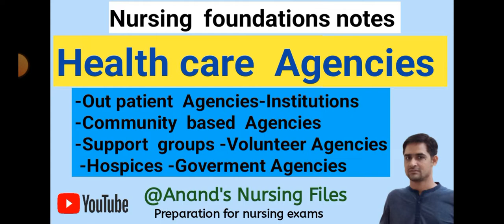What are types of health care agencies?//Nursing foundation//@anandsnursingfiles//health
What are types of health care agencies?//Nursing foundation//‎@Anand's nursing files
@Anand's nursing files
See  more videos Related to nursing subjects notes on ,links are showing below:-

Thanks